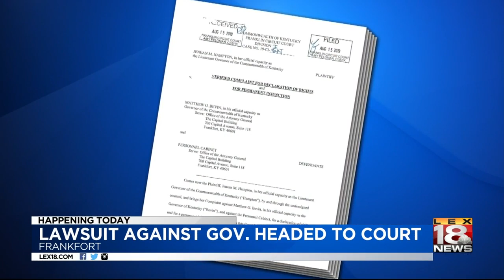Hampton-Bevin lawsuit - Monday, Aug. 19, 2019 - 4:30 a.m.